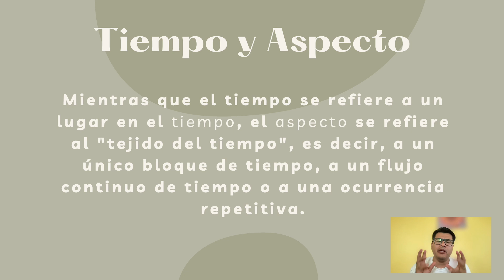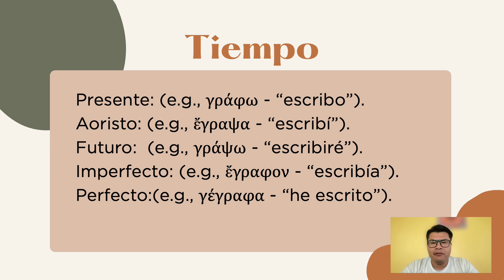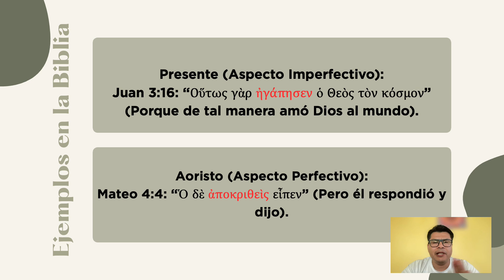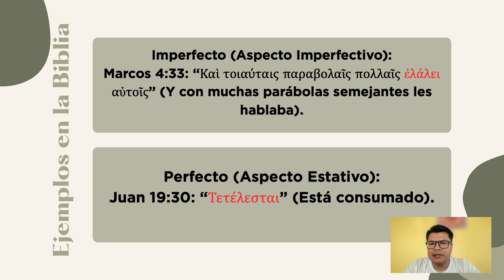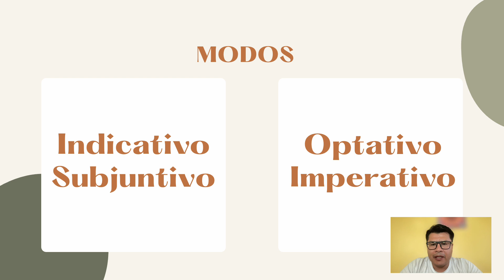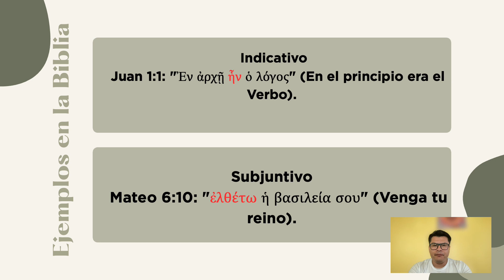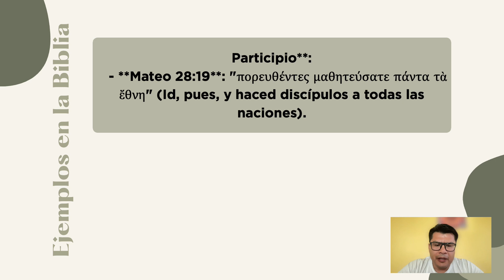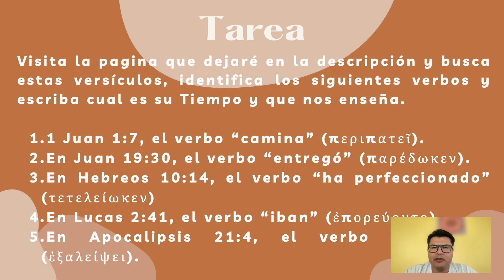Verbos en la Biblia | Observaciones Gramaticales | Clase de Interpretación Bíblica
Esta presentacion es para mis estudiantes de Interpretacion Biblica.

Una de las facetas mas dificiles de aprender en cuanto a las observaciones gramaticales son los verbos.

Nos guste o no, la biblia no fue escrita españolm asi que tenemos no solo que conocer gramatica en español sino un poco de gramatica del Griego Koine.

Espero esta presentacion les ayude.

Aunque el verbo del griego Koine se compone de Persona, tiempo, modo, y voz.

Para nuestra clase basica de interpretacion solo me enfocare en el Tiempo y Modo...
dejare lo demas para cuando tomen su clase de griego.